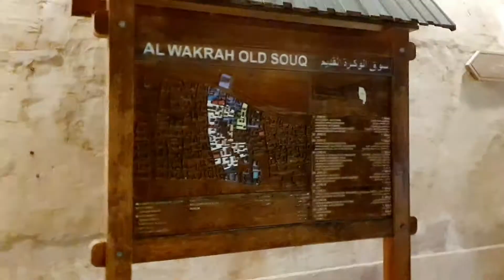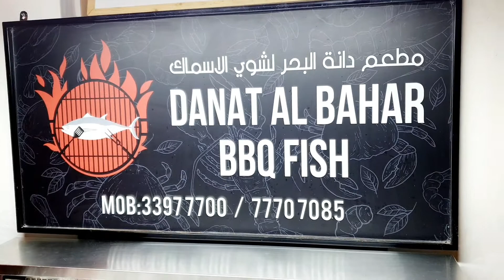ഖത്തറിലെ No.1 സൂപ്പർ ടേസ്റ്റി Fish BBQ|Grilled Fish & മന്തി റൈസ്|ഫിഷ് ബർബിക്യു|Danat Al Bahar, Qatar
Danat Al Bahar Restaurant, Al Wakra Souq, Souq Waqif, Qatar ...

Fish BBQ|Grilled Fish & മന്തി റൈസ്|ഫിഷ് ബർബിക്യു|Danat Al Bahar, Qatar